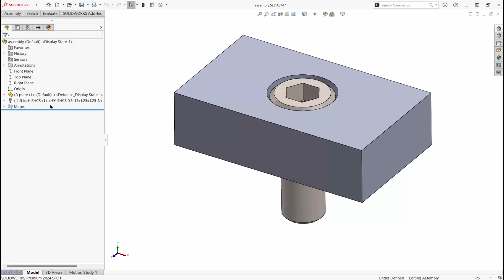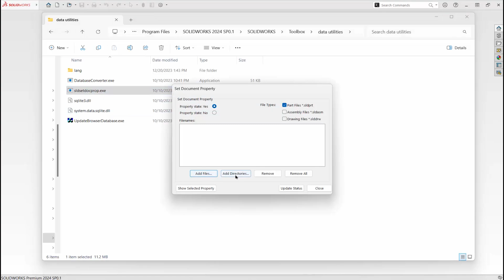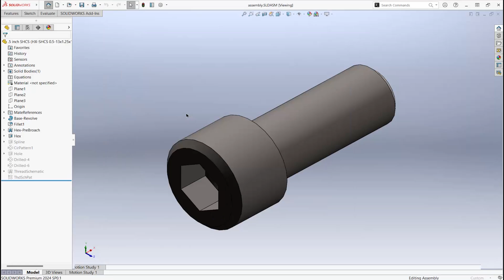Converting a Toolbox Part to a Standard Part in SOLIDWORKS